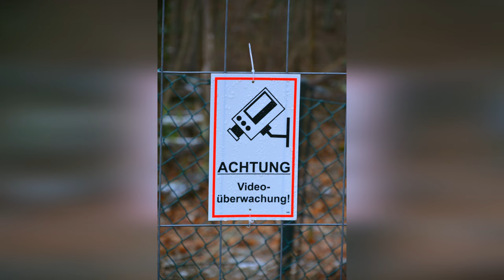Führerhauptquartier Adlerhorst / Luftschutzbunker Langenhain-Ziegenberg | Lostplace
🔔 Das Führerhauptquartier Adlerhorst war ein Bunkerkomplex, der zwischen September 1939 und August 1940 in Langenhain-Ziegenberg, der späteren Siedlung Wiesental und Kransberg für Adolf Hitler und seinen militärischen Stab entstand.